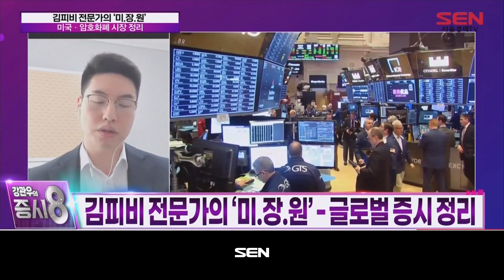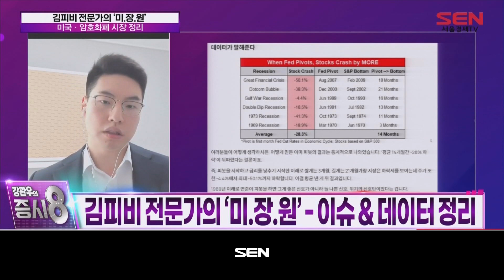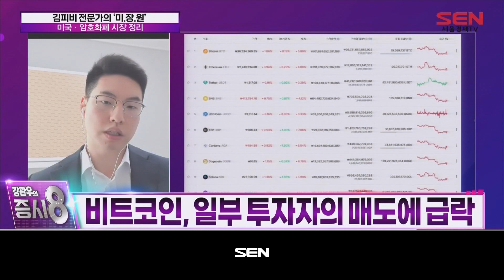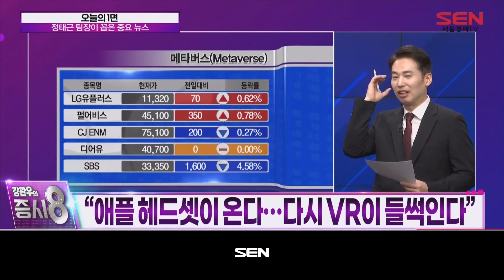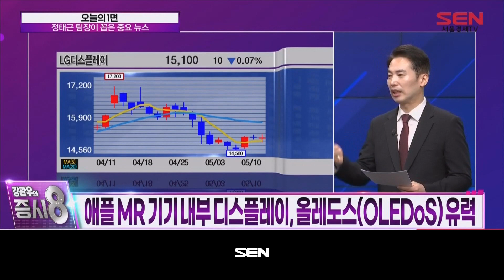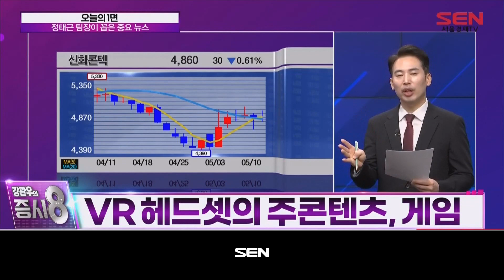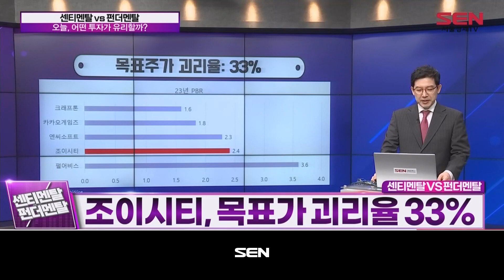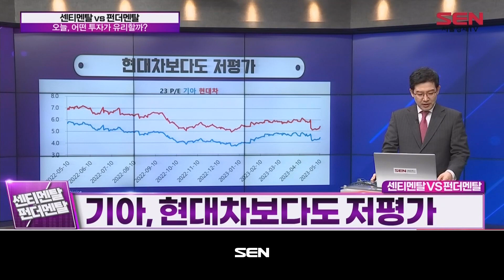강관우의 증시8_42회_20230511